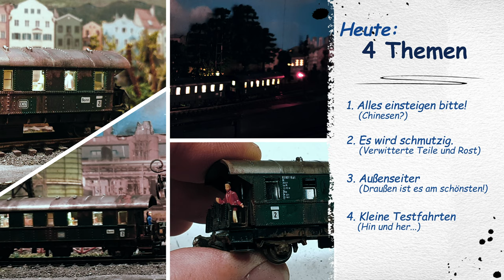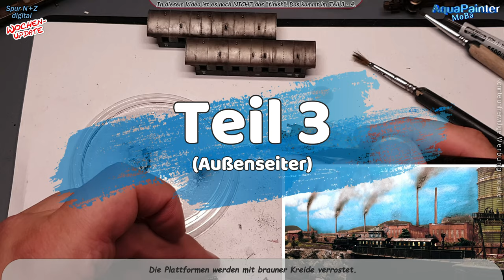Donnerbüchsen [Teil 2] Alterung / Ausbau 🚂 Modelleisenbahn - Modellbau 🚂 Steampunk #71🚂 1:160 Spur N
Nun endlich der zweite Teil zum Altern der Donnerbüchsen. Nachdem ich im ersten Teil die Beleuchtung sowie die stromführenden Magnetkupplungen eingebaut hatte, folgt heute nun die optische Weiterentwicklung in Form der Alterung der Wagen / Wagons.

Viel Spaß.

Zeitmarken für Dich:
0:00 - kurze Übersicht zum Beginn
1:53 - Teil 1
3:18 - Teil 2
9:11 - Teil 3
11:27 - Teil 4

LIZENZEN